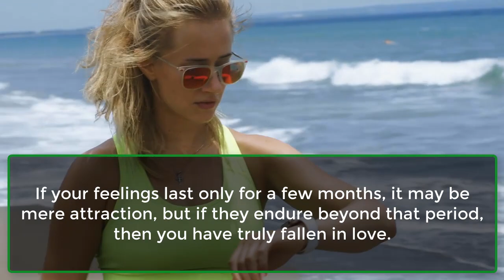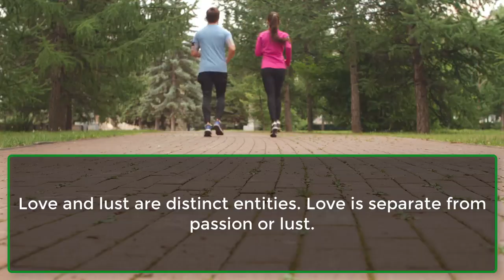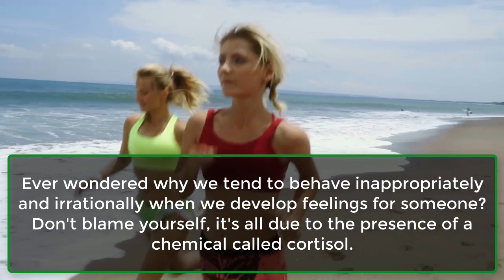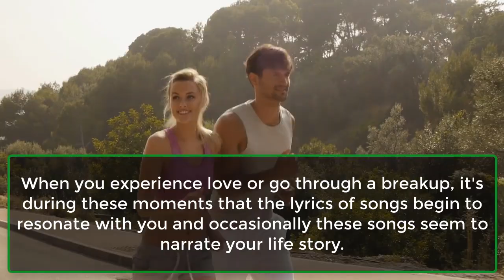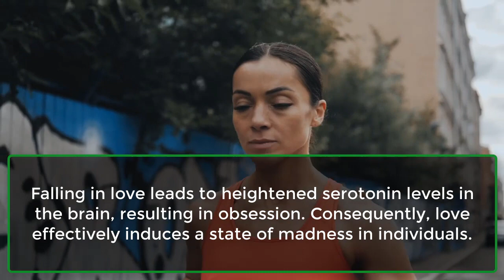Mind Blowing Psychological Facts About Human Behavior | Human Behavior Psychology | Amazing Tips